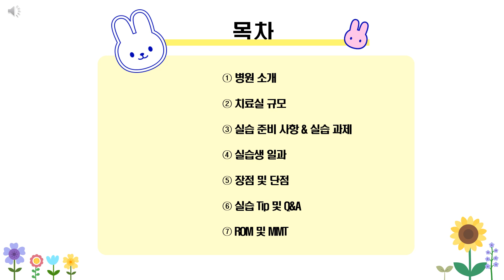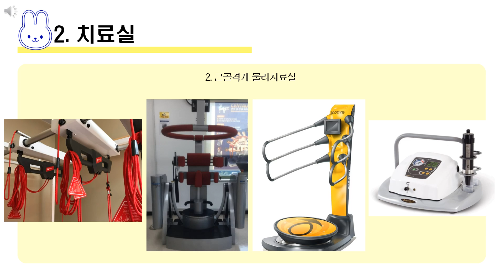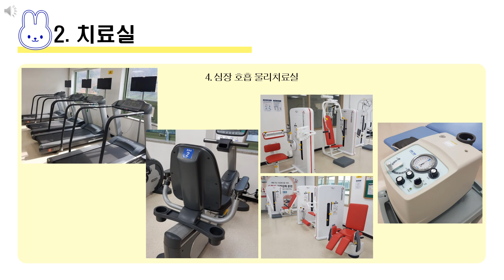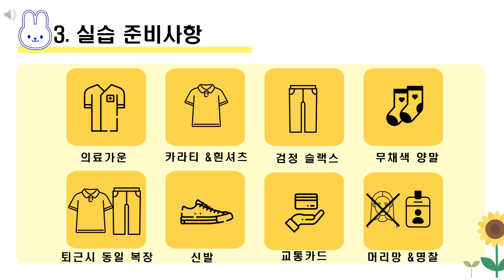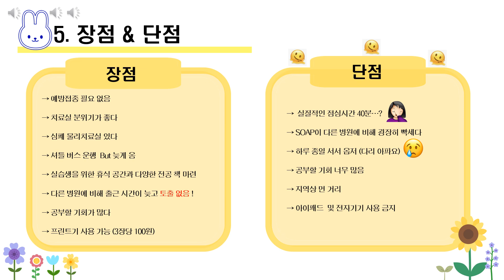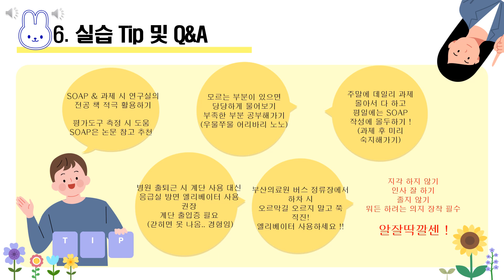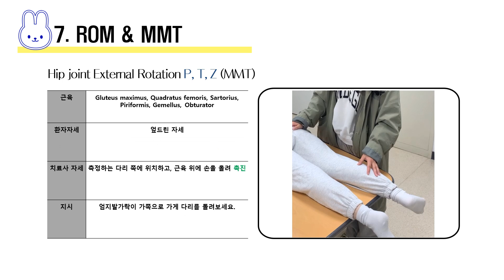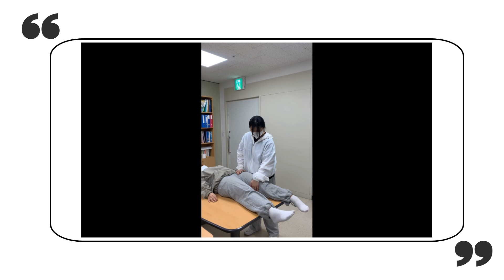부산의료원(2023)(feat. ROM and MMT of hip I/R, E/R)